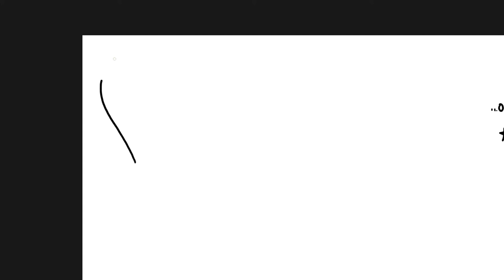PODDOODLE 121: "Brothers of the Serpent #104 'Human Origins Developments'" Part 2